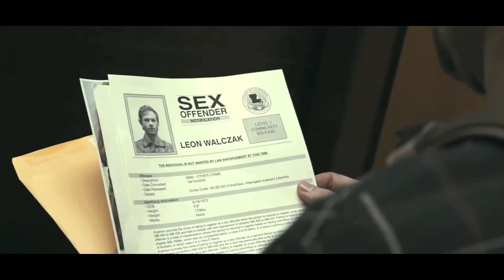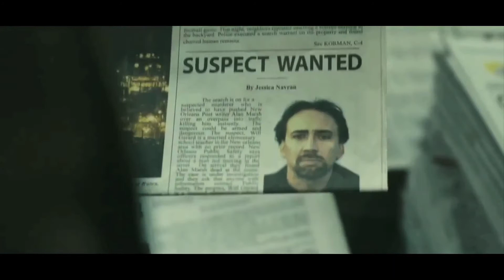Movie Preview S5E1 Part 2 - Sherlock Holmes: A Game of Shadows/The Sitter